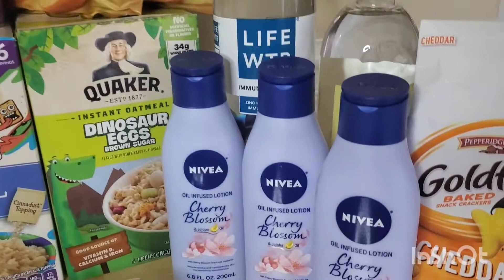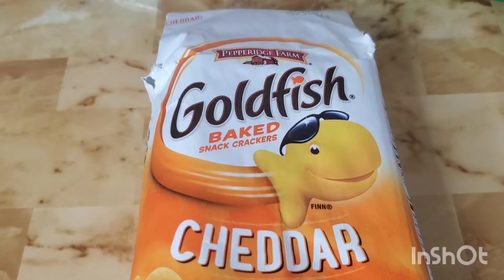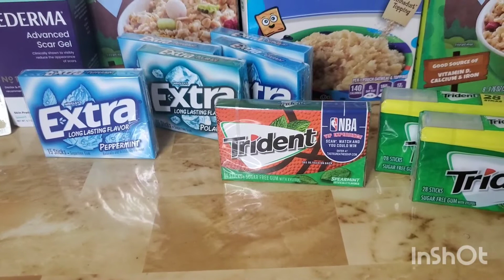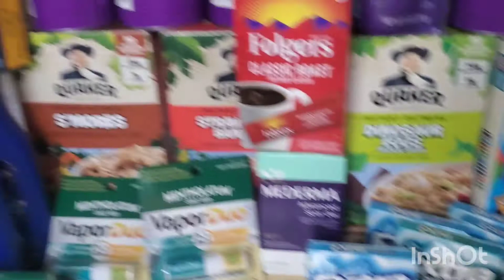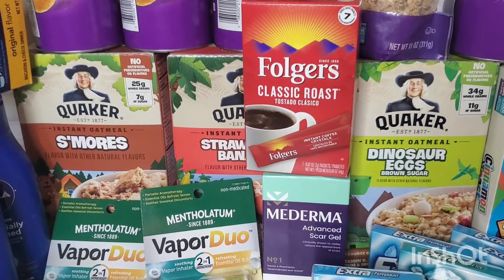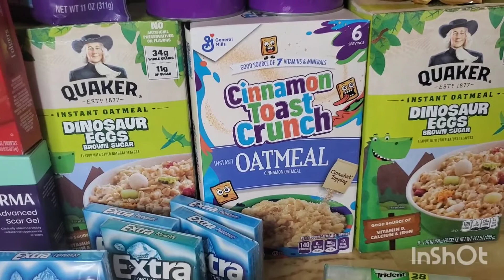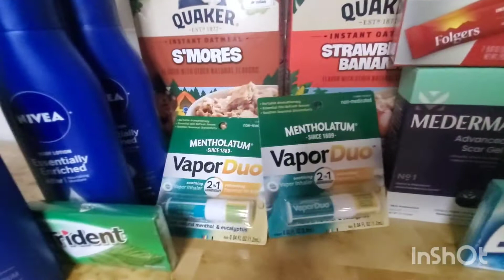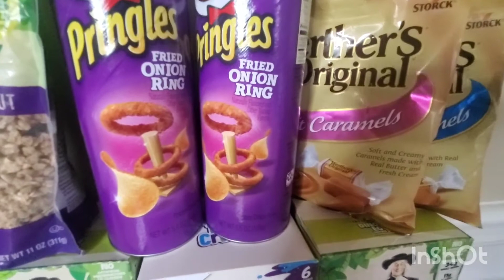Stop Leaving Money on the Table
**Please join my Ibotta money saving team and start earning cash back today!

Download Fetch Rewards, and turn any grocery receipt into savings! You'll save on products that you purchase  EACH and EVERY day.